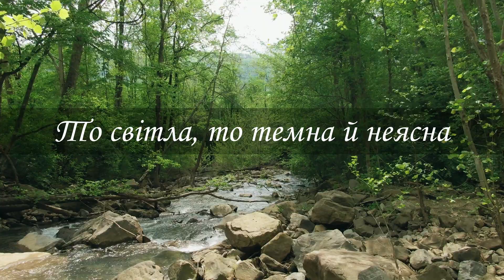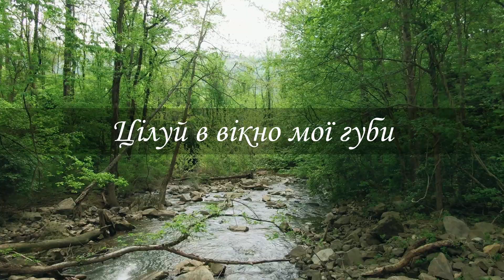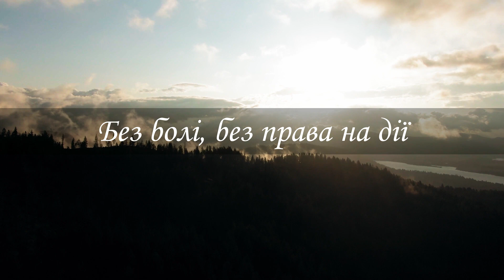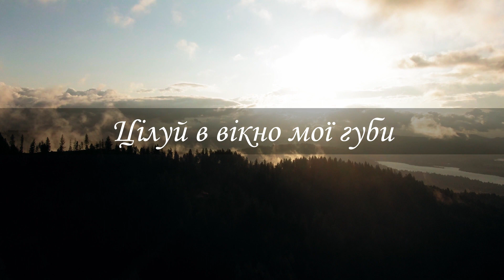Океан Ельзи - Квітка (Lyric Video)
Пісня гурту Океан Ельзи "Квітка" вийшла у 2001 році і ввійшла до альбому "Модель", який був випущений у тому ж році, згодом перевиданий у 2002 році.